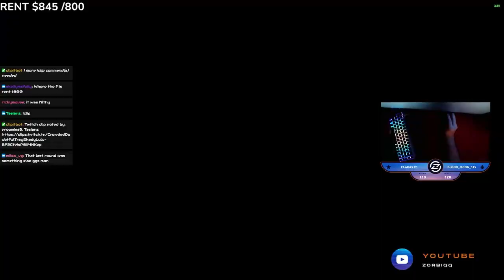24 KILL TRIALS FLAWLESS GAME (No mercy carry)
I do trials help ALL weekend i can use the meta!!!